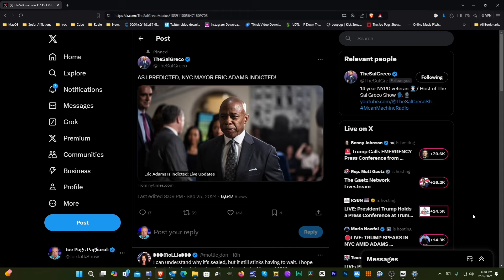NYC Mayor Eric Adams Under Indictment -- Why?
Former NYPD Officer dives into the federal indictment of NYC Mayor Eric Adams, explaining the charges and what they mean for the city.
With Sal Greco.

Joe "Pags" Pagliarulo is a nationally syndicated talk show host heard on 170 radio stations and the can be seen live on video stream